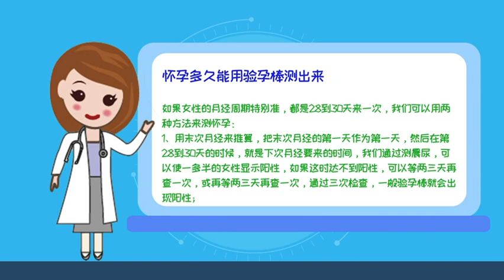怀孕 早早孕 女性 测怀孕 验孕棒 怀孕多久能用验孕棒测出来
如果女性的月经周期特别准，都是28到30天来一次，我们可以用两种方法来测怀孕：
1、用末次月经来推算，把末次月经的第一天作为第一天，然后在第28到30天的时候，就是下次月经要来的时间，我们通过测晨尿，可以使一多半的女性显示阳性，如果这时达不到阳性，可以等两三天再查一次，或再等两三天再查一次，通过三次检查，一般验孕棒就会出现阳性；
2、如果女性月经周期是28到30天，排卵周期往往是在第14天，从这时同房算起，两周的时候，通过验孕棒可以测出来怀孕，最好也是用晨尿。
通过验孕棒检测的是HCG分子，HCG分子是由胚胎的滋养细胞分泌的，有胚胎的滋养细胞就会有HCG出现，如果没有受孕，就没有滋养细胞，也就没有HCG。我们选择晨尿，因为晨尿中的HCG浓度较高，所以阳性率相对较高。